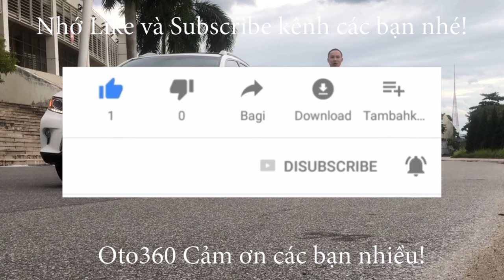Chiếc xe Huyndai Accent 2021 sau 1h lên sóng đã bị niêm phong, bác chủ xe đặt cọc xong và niêm phong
Huyndai Accent 1.4 MT  sản xuất năm 2021, tên tư nhân, lăn bánh hơn 6 vạn km.
Xe được trang bị đủ option: nội thất da, khoá thông minh đề nổ Stas/stop, điều hoà tự động, có cửa gió điều hòa cho hàng ghế ngồi phía sau. vô lăng bọc da tích hợp các phím điều khiển , kiểm soát hành trình, ga tự động (cruicintro). gương chiếu hậu chống chói, gương gập điện, tích hợp xin nhan trên gương, màn hình Android, canera lùi, cảm biến lùi…